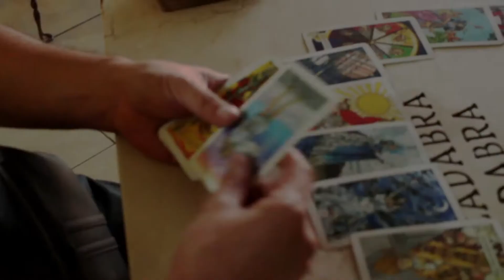Fuga a dar el rol a Mandala!!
2 chavos y sus amigos recorriendo la ciudad de Chihuahua, probando los mejores lugares de la ciudad. Blogs de comida y lugares para pasar un buen rato.

En este capitulo nos dimos una escapada del estress y nos fuimos a cenar al cafe Mandala, lugar legendario de Chihuahua y un total "MUST" si vienes de fuera, no te lo puedes perder!